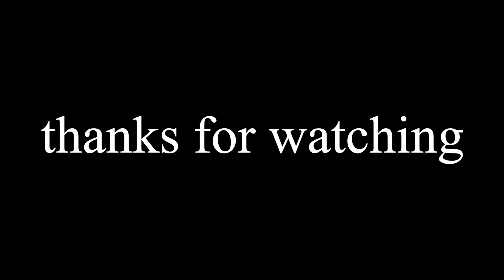2025 OSCAR PREDICTIONS | JULY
Timestamps:
00:00 - Intro
00:57 - Best Picture
08:08 - Best Director
09:44 - Best Actress
11:40 - Best Actor
13:57 - Best Supporting Actress
15:14 - Best Supporting Actor
16:33 - Best Original Screenplay
17:07 - Best Adapted Screenplay
17:54 - Outro